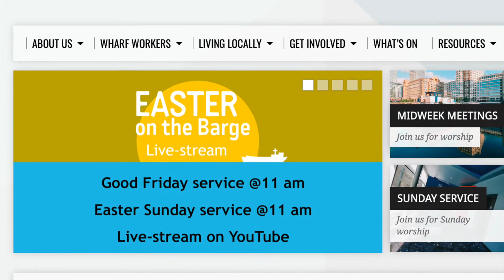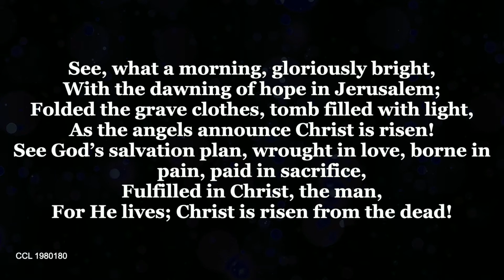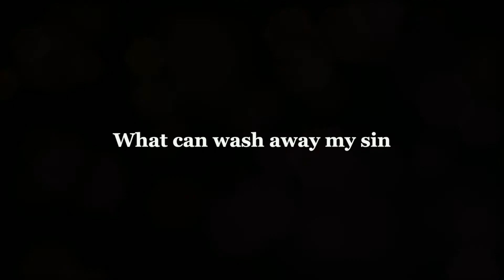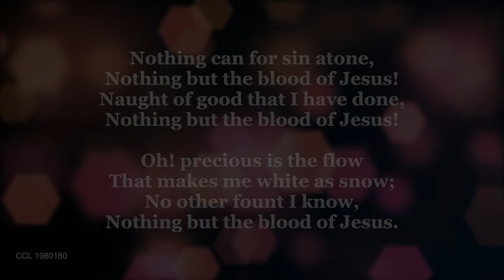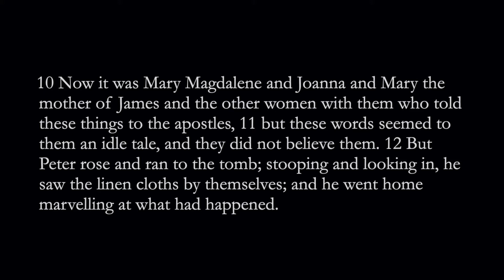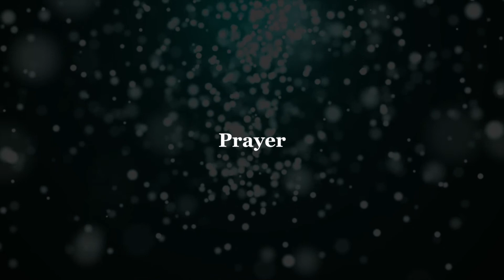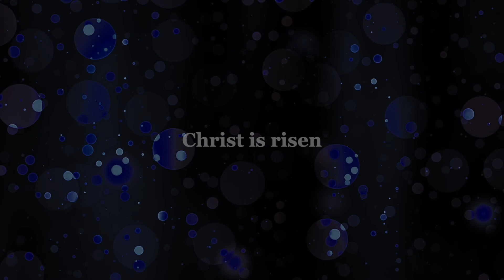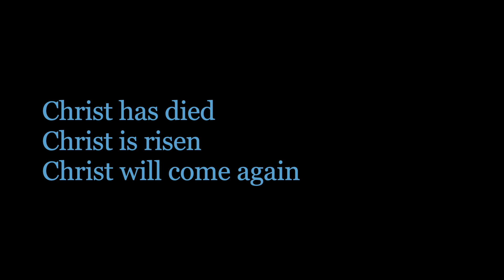St Peter's Barge - Easter Sunday Service - 12th April 2020